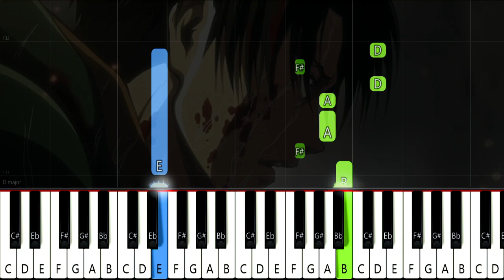Attack on Titan - The Reluctant Heroes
Try to practice to play.